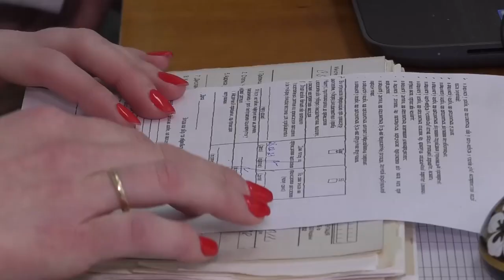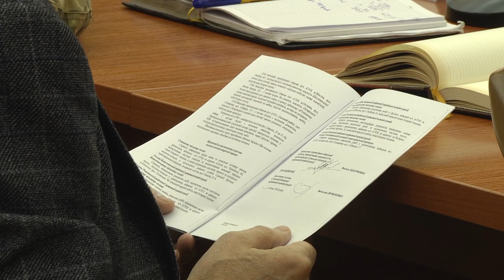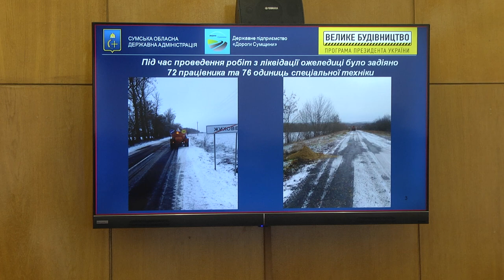У 2022-му році відбудеться підвищення пенсій, рівень захворюваності на ковід зростає. 17.01.2022